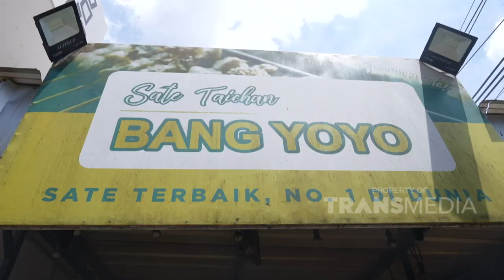Sate Taichan Pedes Maksimal Bikin Auto Gagal Move On Deh | BIKIN LAPER (15/12/22) P2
BIKIN LAPER
Ncess Nabati, Anwar Bab, Teh Shanty  siap mengajak kita jelajah kuliner seperti aneka makanan Manado, bakso, , siomay batagor, soto ayam dan masih banyak yang lainnya  dengan tingkat keendulan maksimal!!! Catat ya guys tempat dan menu menu yang kita makan seharian ini dan saksikan hanya di BIKIN LAPER TRANS TV!!
TAYANG SETIAP SENIN-JUMAT PUKUL 17.00 WIB